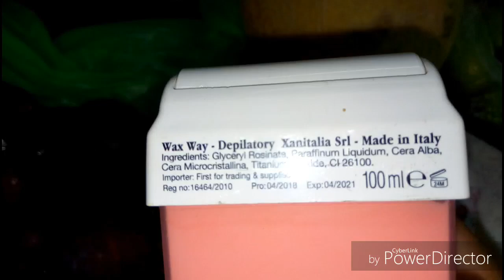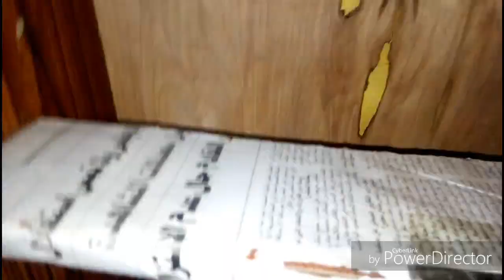روتين انهارده للستات الجامدين وسحله كل يوم بس ولا يهمني انا استرونج رغم انف الحاقدين😂😂